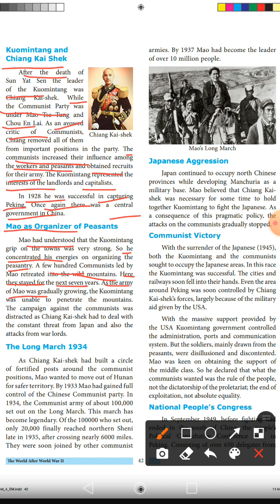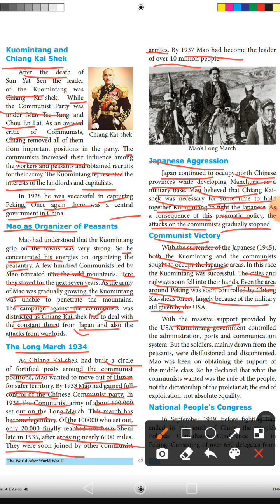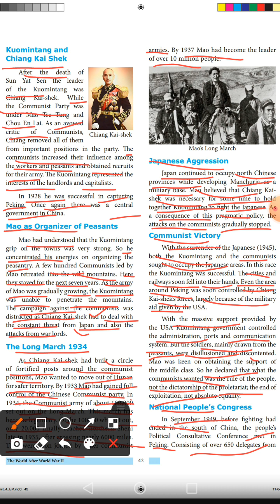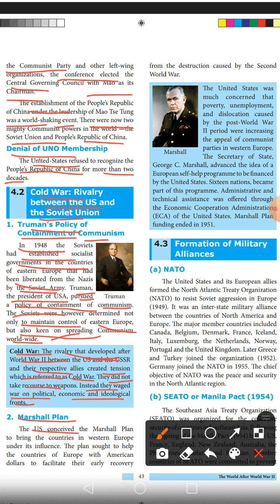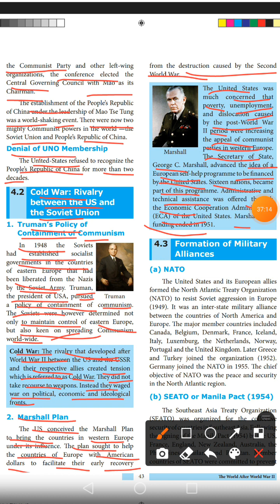10 Social Science History Unit 4 The World after World War II Part 2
X - STD